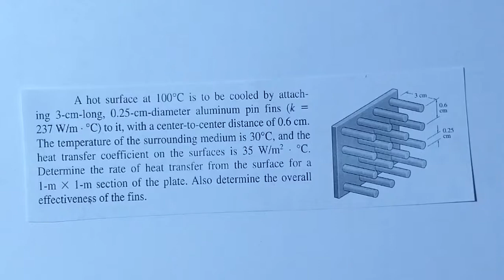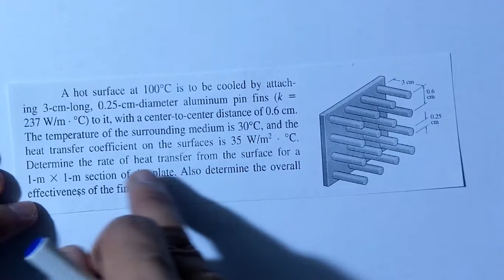HEAT TRANSFER A PROBLEM ON FINS انتقال الحرارة هندسة الميكانيك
heat transfer coefficient
rate of heat transfer
convection
conduction
radiation
fins
cylinder
efficiency
effectiveness
aluminum

A hot surface at 100°C is to be cooled by attaching 3-cm-long, 0.25-cm-diameter aluminum pin fins (k 237 W/m · °C) to it, with a center-to-center distance of 0.6 cm. The temperature of the surrounding medium is 30°C, and the heat transfer coefficient on the surfaces is 35 W/m2 · °C. Determine the rate of heat transfer from the surface for a 1-m 1-m section of the plate. Also determine the overall effectiveness of the fins.